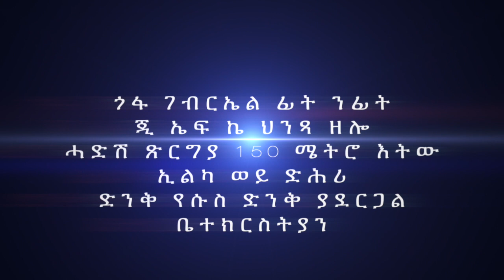Addis Abba Conference